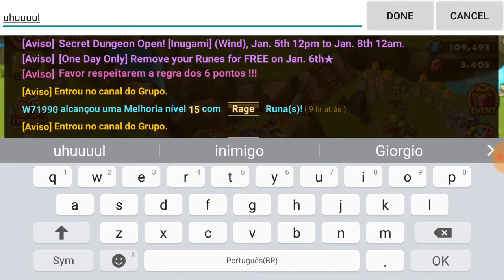SW: Sumonada Meu presente de ano novo!!